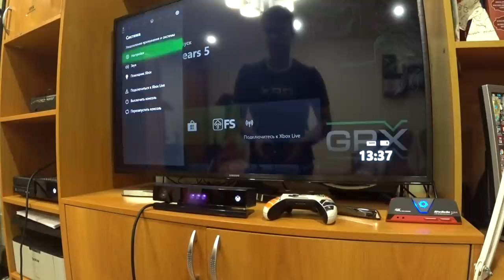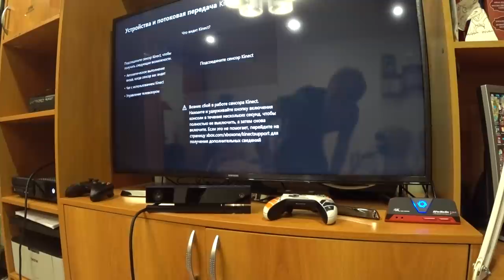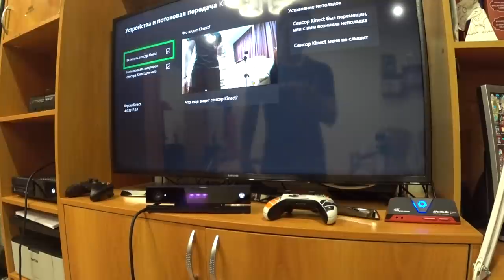ЧТО СЛОМАЛОСЬ В XBOX ONE СПУСТЯ 5 ЛЕТ?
В этом видео я расскажу вам о том, что у меня сломалось